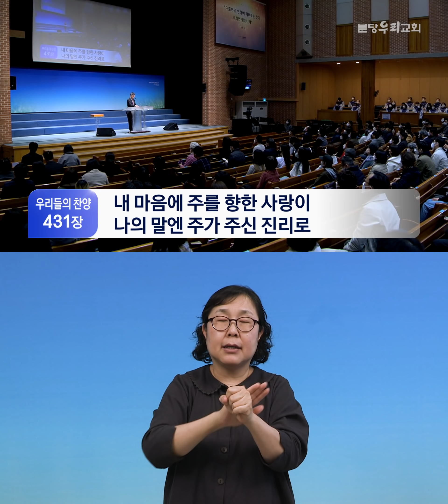2022-03-20 수어통역 설교 | 좁은 길을 걸어도 행복한 삶 | 이찬수 목사 | 분당우리교회 주일설교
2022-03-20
좁은 길을 걸어도 행복한 삶 (요한복음 12:20-26)
이찬수 목사

본 주일설교 수어통역 영상은 분당우리교회 자원봉사자분들이 정성으로 제작하여 제공하는 서비스입니다.
- 촬영,편집 : 김상화 집사